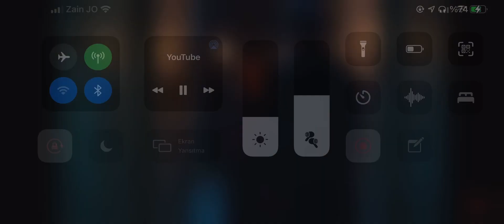Muhteşem Yüzyıl Şah Sultan